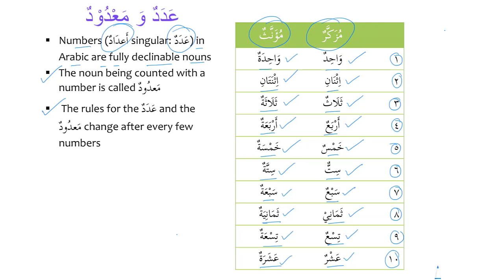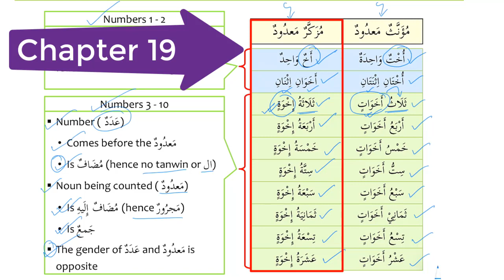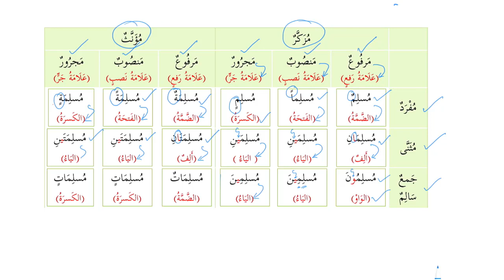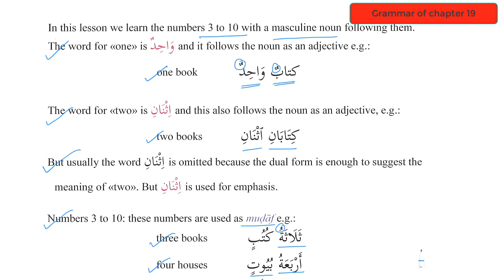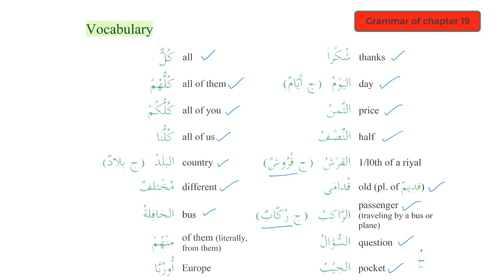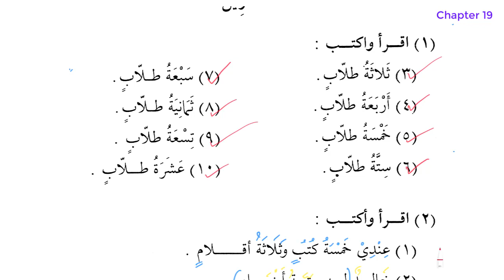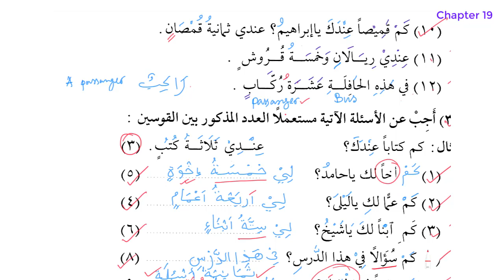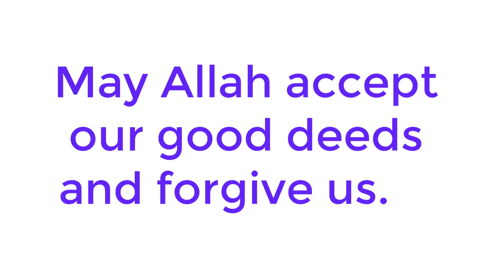Chapter 19 Madinah Arabic Book-1।মদীনা আরবী বই-১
In this video, we will learn:
1. How to count in Arabic from 1 to 10?
2. Numbers/ عَدَدٌ
3. Things counted/ مَعْدُوْدٌ

⏱️Time stamps⏰
0:00 Intro
0:20 Grammar of the Chapter (Numbers)
  12:17 Case ending of singular, dual and dual
25:20 New words
26:45 Chapter 19 starts
33:40 Exercise Q-1
34:25  Exercise Q-2
42:05  Exercise Q-3
45:53  Exercise Q-4

This video has been made in Bengali language on learning Quranic Arabic. Medina Arabic book has been followed. May Allah give rewards to Shaykh Dr. Abdur Raheem and brother Asif Meher Ali.